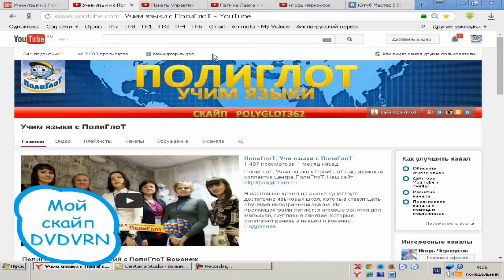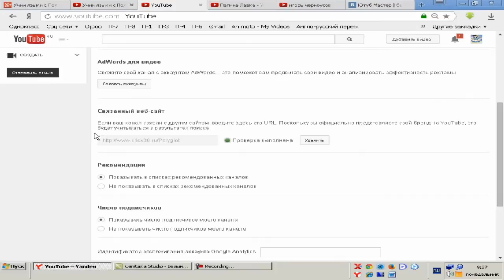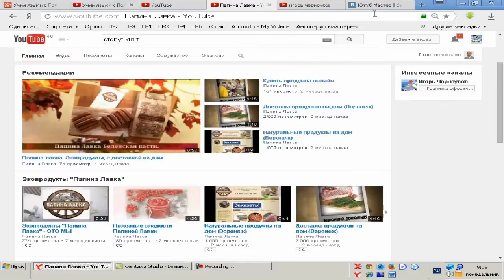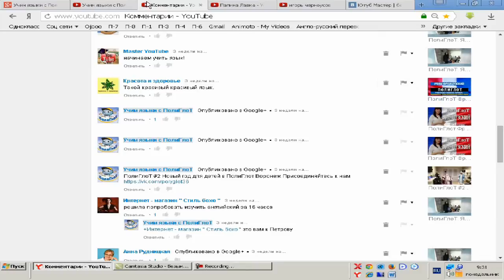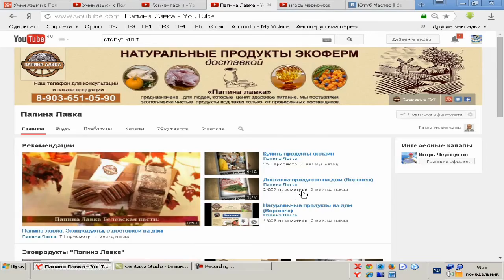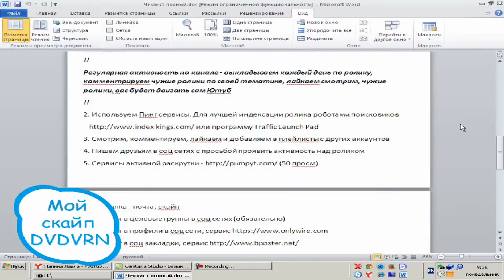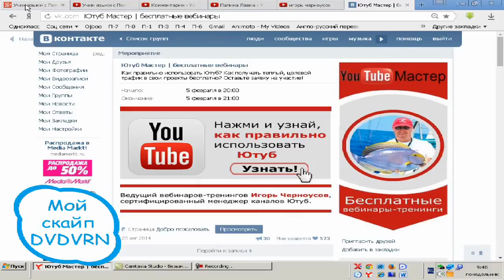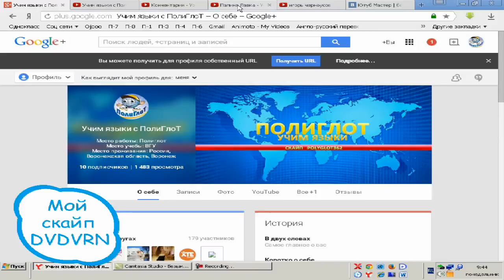Менеджер канала YouTube. Основные обязонности менеджера Ютуб канала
В этом видео Игорь Черноусов рассказывает о 100% способе честного, стабильного и быстрого заработка на Ютубе.

Я расскажу о новой профессии менеджер канала YouTube.
Этот ролик будет полезен тем, кто планирует монитизировать свои знания о ютубе и начать зарабатывать на нем.

Причем не в отдаленной перспективе, сразу.
И будет также интересен тем, кто хочет взять себе на канал менеджера.

Вы будете знать, что делает менеджер ютуб канала и за что Вы будете платить ему деньги.

А теперь все по порядку.

Первое что делает менеджер YouTube, либо создает, либо оптимизирует уже созданный канал.

Что я подразумеваю под словом оптимизация созданного канала.

Это конечно внешнее оформление канала. Тематическая шапка. Это размещение ссылок на ресурсы автора канала.

Это оформление главной странички: трейлер, создание разделов.

Это качественное описание Вашего канала.
Создание плейлистов и т.д.

Делаем все, чтобы пользователю на YouTube канале было удобно и комфортно.

Но конечно самое важное - это внутренняя оптимизация канала...